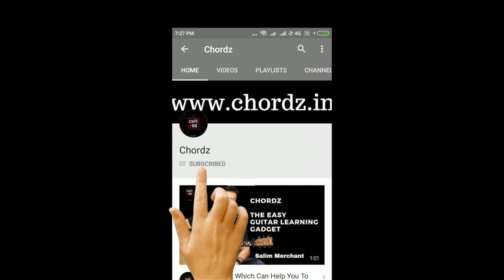Guitar Lesson 3 Channa Mereya and Chordz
Chordz is an easy guitar playing gadget and it will help you play guitar within 30 minutes.